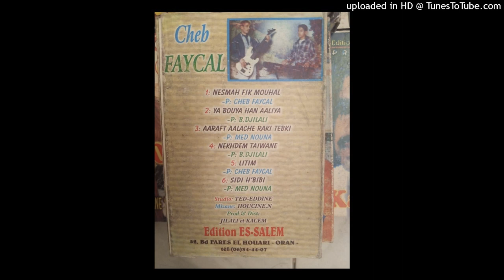FAYCAL - 06-SIDI H'BIBI